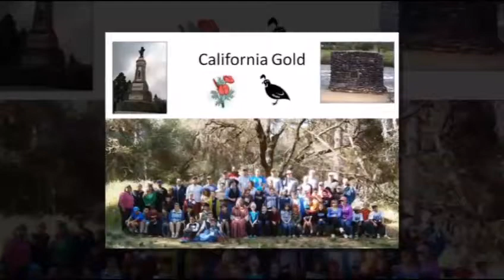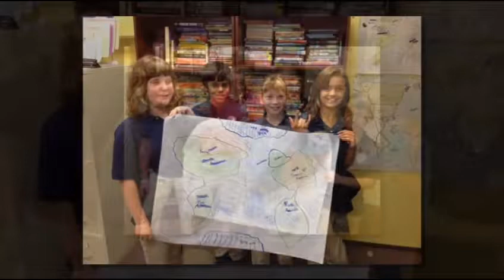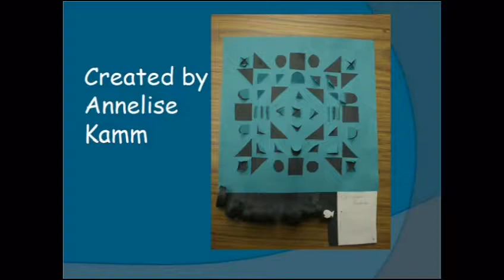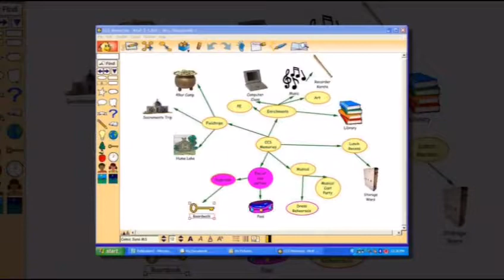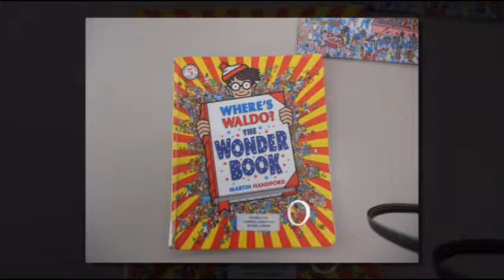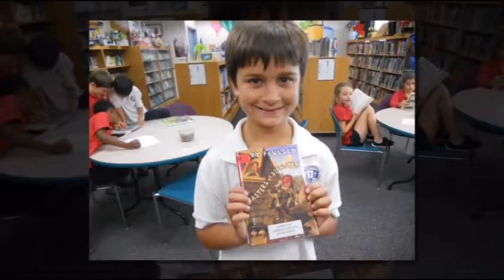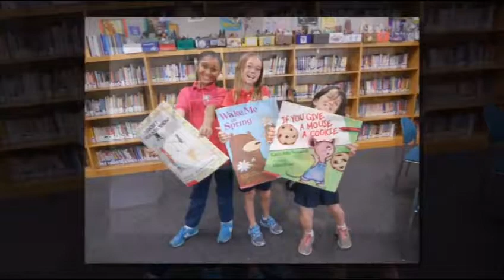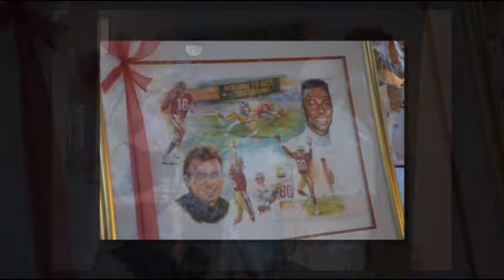CCS 2012 2013 Title 02 01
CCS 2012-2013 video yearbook